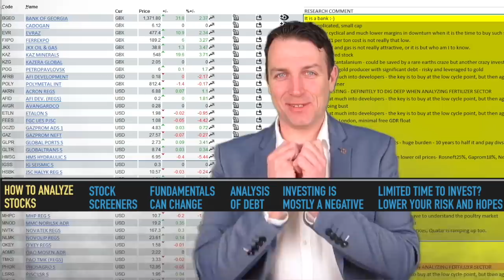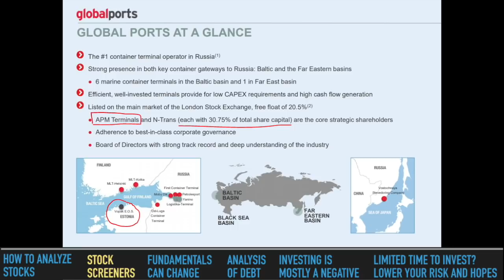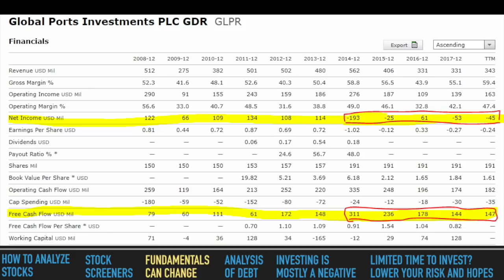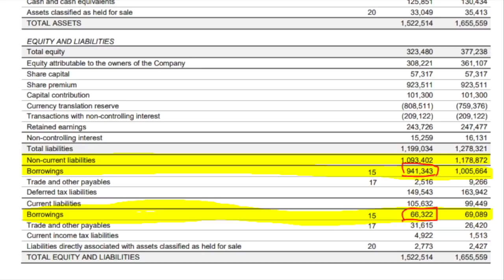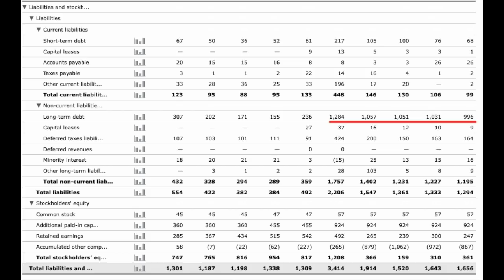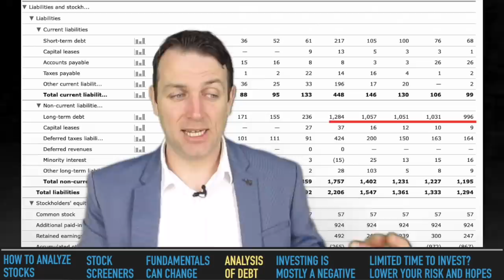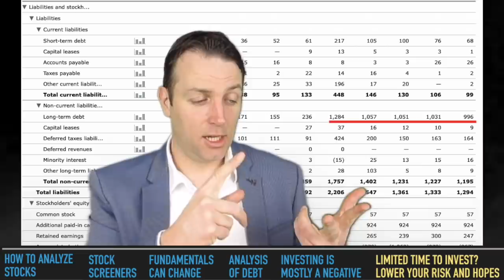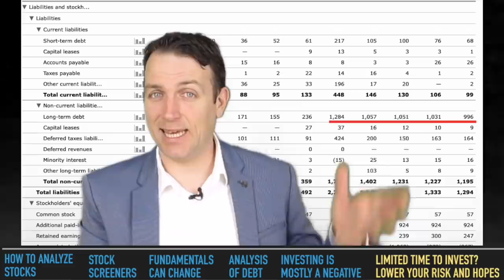How To Analyze A Stock - An Example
Quality stock analysis requires quality research, and here's how I do it. It's a long process that requires focus and precision, in the video below we talk about an interesting story...

We discuss a business that looked bad at first sight, great in the second, but then falls through at the third look.
We talk about a port operator.

Global ports international with a price to free cash flow of 3, but high debt (which takes ages to repay).

And this is what the research process actually looks like.

The process is full of ups and downs.

You sit there and start with a list of 100 businesses, hoping to find a good opportunity. One by one.

With every business you analyze (good or bad), you're one step closer.

You're one step closer to finding the right opportunity.
An opportunity that fits your investing criteria, but when it does...

That's when great investments are made.

I am also a book author:
Modern Value Investing book: